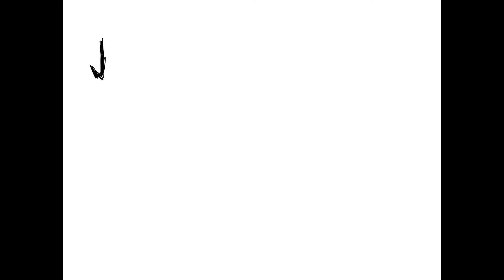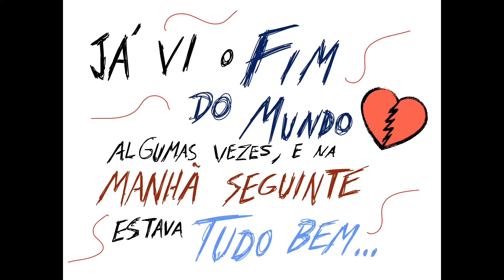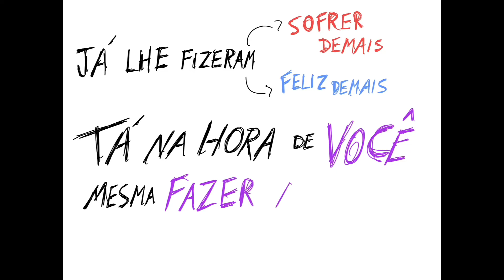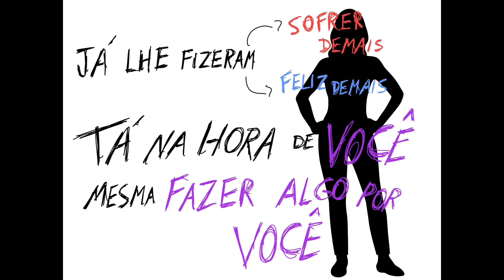5 LIÇÕES COM AS LETRAS DOS ENGENHEIROS DO HAWAII - Universidade Andarilho